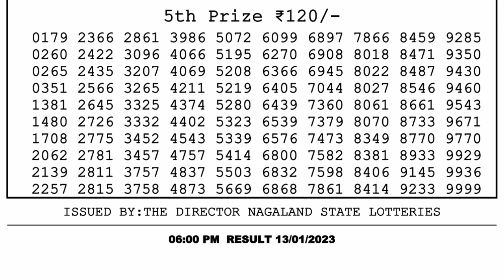Nagaland Lottery Sambad Live 6pm 13.01.23